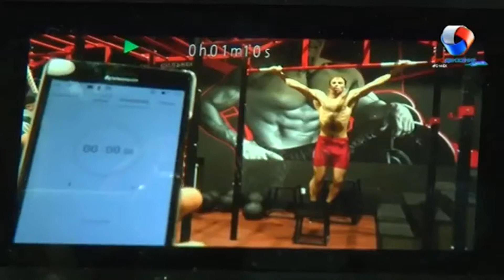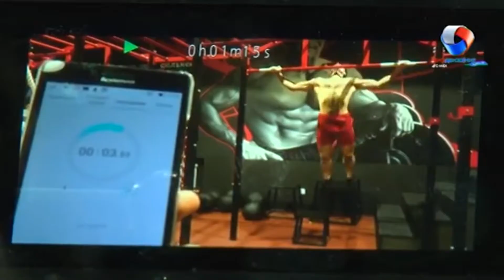Guiness record for pull-ups on functional frame from SPARTA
SPARTA. Equipment for martial arts and CrossFit
An athlete from Tomsk broke the world record for pulling-up on the bar. Viktor Filippov made several approaches to improve results in two disciplines. One minute he was able to catch up to 75 times. This is 16 more than the previous record, which was established four years ago. He wade the record for most pull-ups in three minutes.
The record was set on the functional frame "POWER", produced by our company for the Club Power Club ARENA.